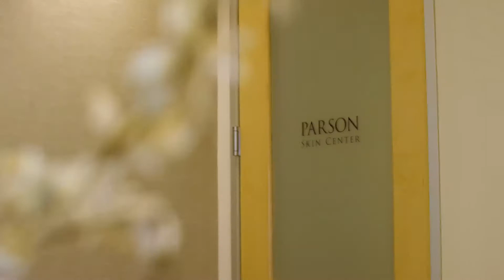Botox Treatments with Parson Skin Center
See a patient testimonial with what you can expect for Botox treatment at Parson Skin Center.